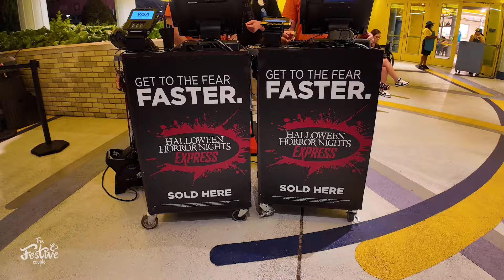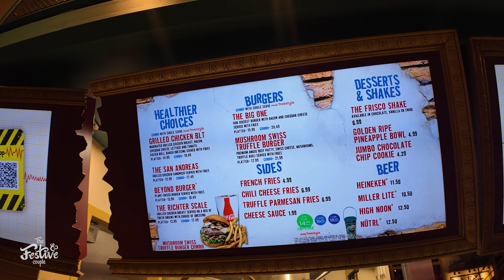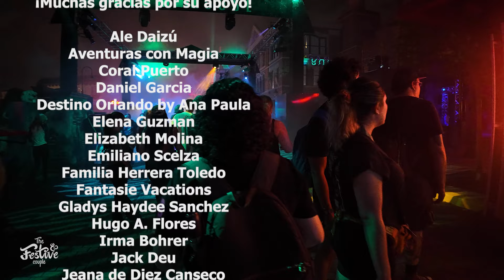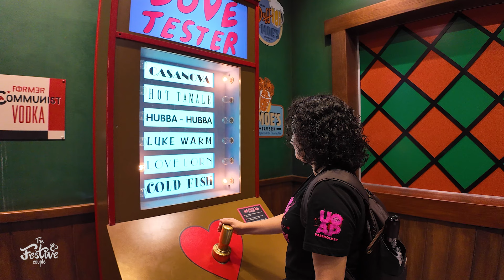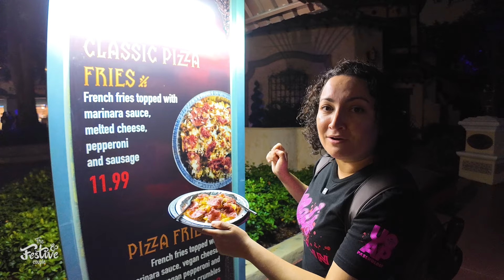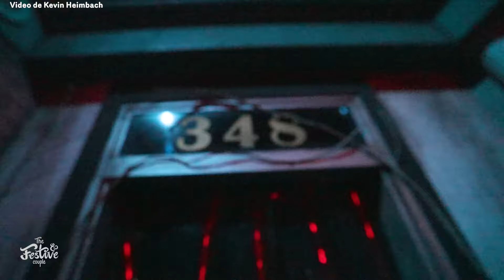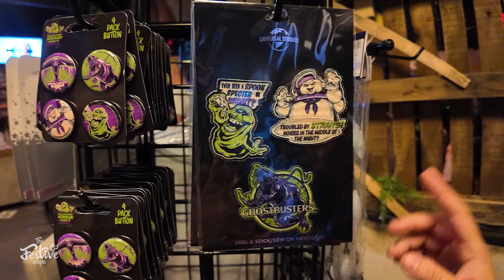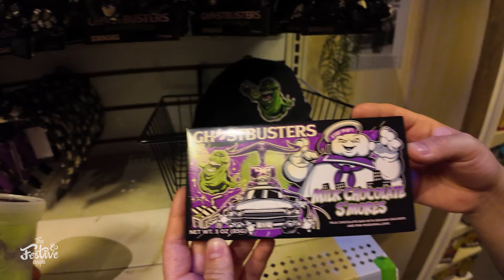¡Halloween Horror Nights en Español 2024! Casas, Zona "BlumHouse", Express Pass y más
¡Fuimos a "HALLOWEEN HORROR NIGHTS" en su primer miércoles! En este video, exploramos la cantidad de visitantes en el evento, probamos comidas nuevas y te mostramos qué restaurantes están abiertos durante la noche de terror. Además, te damos todos los detalles sobre el Express Pass y mucho más.